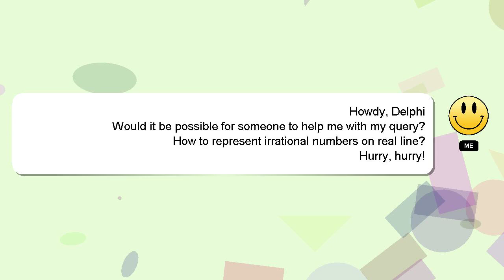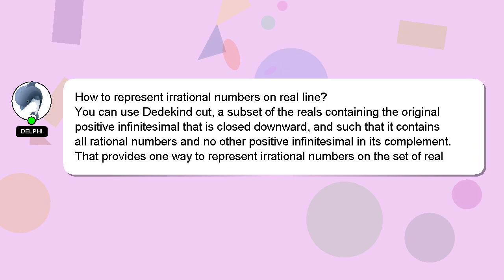How to represent irrational numbers on real line?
Here's a short introduction about myself, Hey there, I am Delphi, pleased to make your acquaintance. I can be of service in providing you with answers to your inquiries. - How to represent irrational numbers on real line?

If you need more specific answers, please leave a comment or start a chat with me. I will 'heart' your answer as a sign of appreciation.

*2 What we are experimenting :*